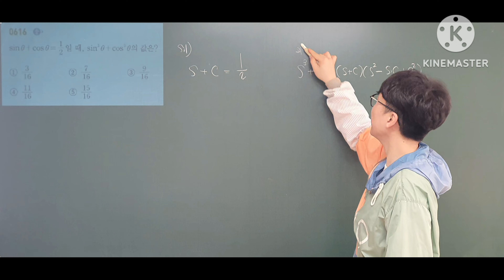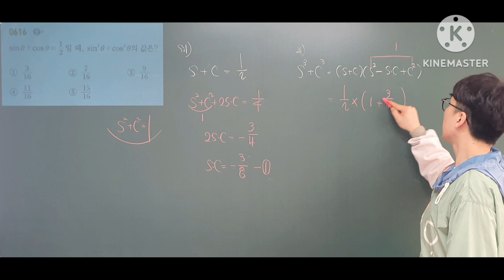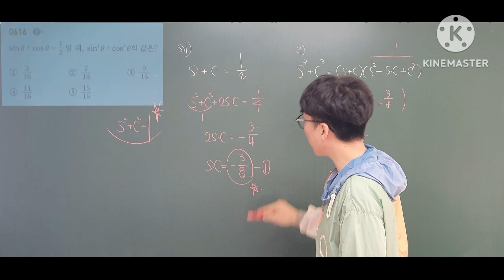쎈수학1 616